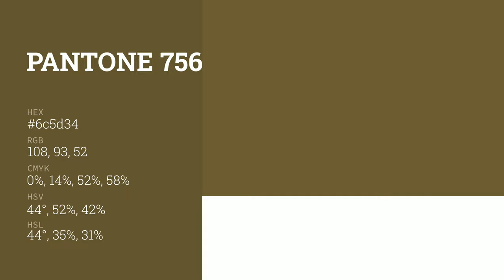color 6c5d34 hex color - Brown color - Cool color 6c5d34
What color is ? 6c5d34 hex color - Brown color - Cool color 6c5d34

Hex 6c5d34 Color Code is also known as color.